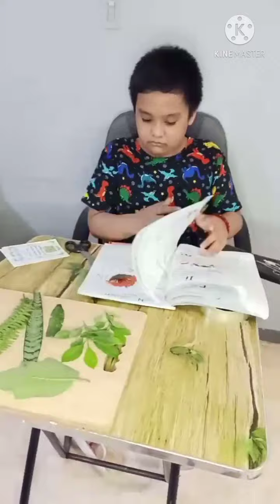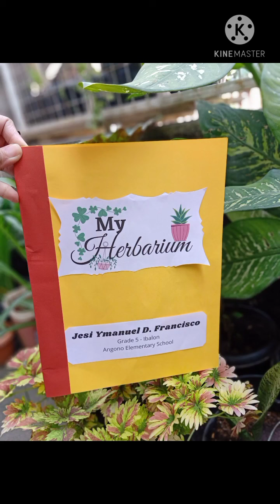Herbarium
Science 5
How to make a Herbarium